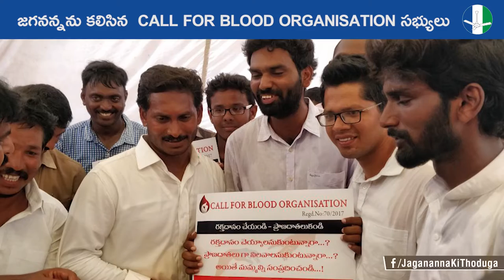Call for blood organization (9908788987)